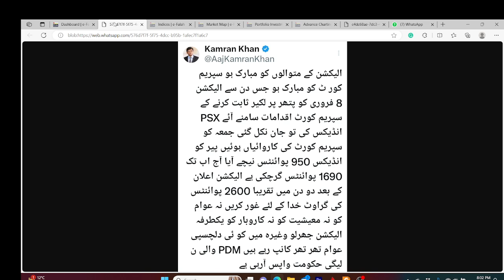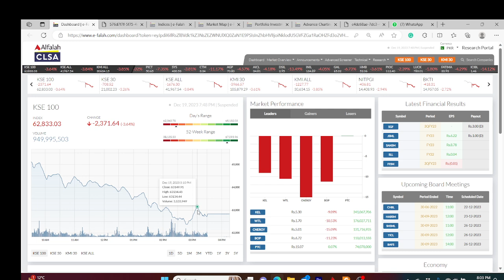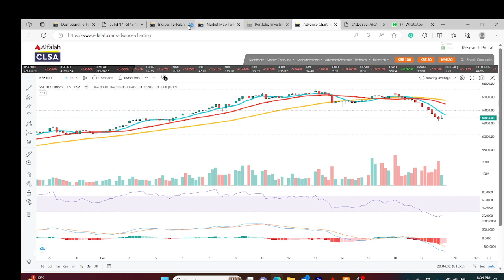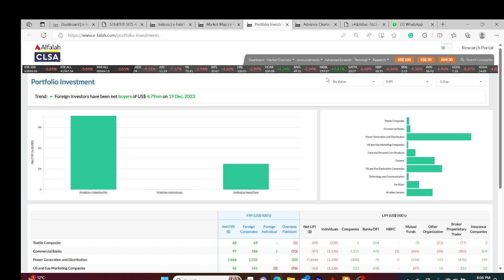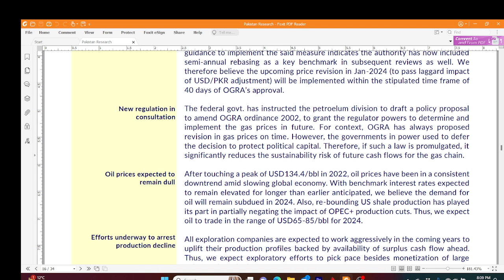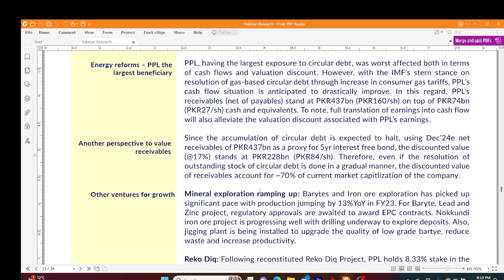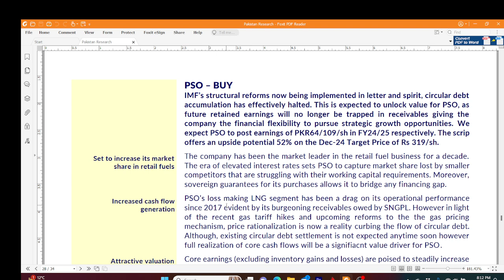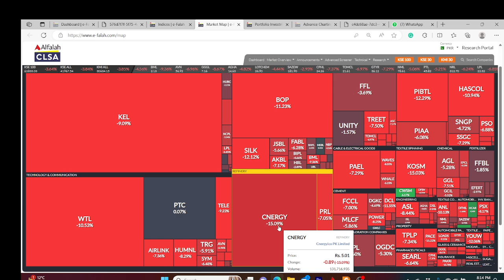PSX view19dec | OGDC | PPL | PSO | Buy on dips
Special buy on dip market levels and shares recommendation
OGDC, PPL, PSO, UNITY, PTCL